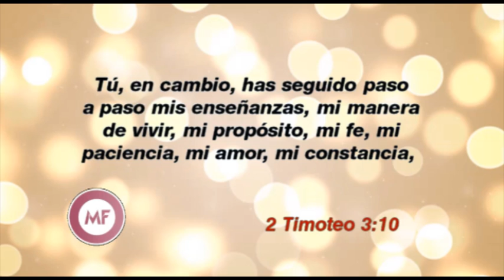¿Por qué confío en personas equivocadas? Por Alejandra Stamateas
Auditorio brindado por Alejandra Stamateas el día Jueves 6 de Abril de 2017. Los auditorios se brindan de manera totalmente libre y gratuita en Beauchef 834, Ciudad de Buenos Aires, Argentina. o